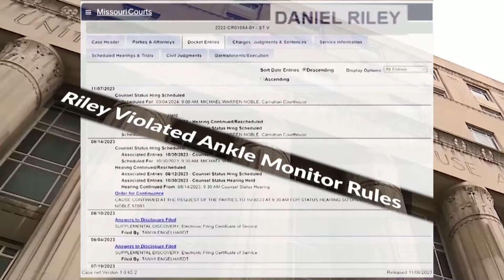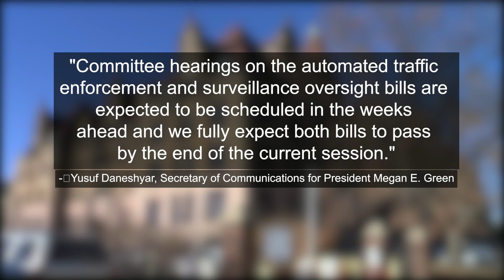Renewed calls for red light camera bill after mother, daughter killed in St. Louis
Mayor Tishaura Jones says she's doing what she can to make streets safer, but the St. Louis Board of Aldermen is stalling.